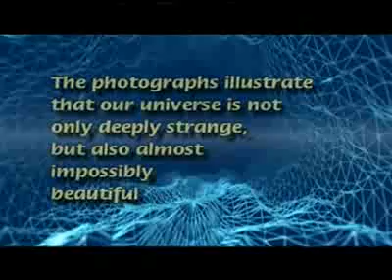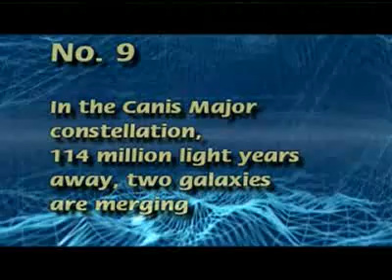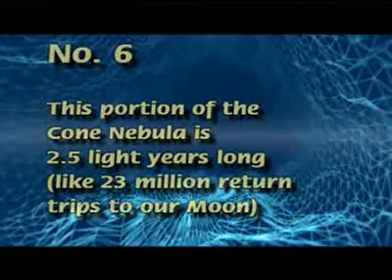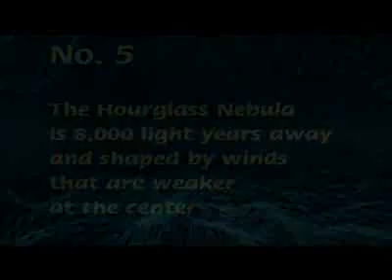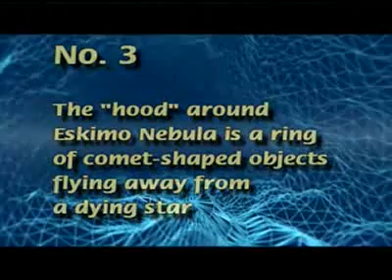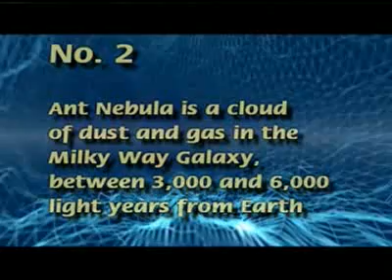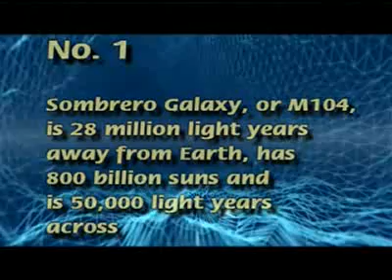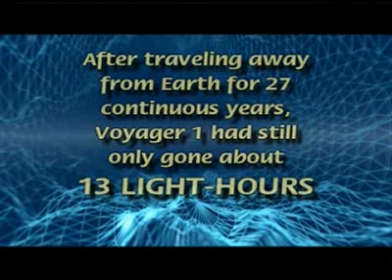10 фотографий снятых телескопом Hubble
10 фотографий снятых телескопом Hubble